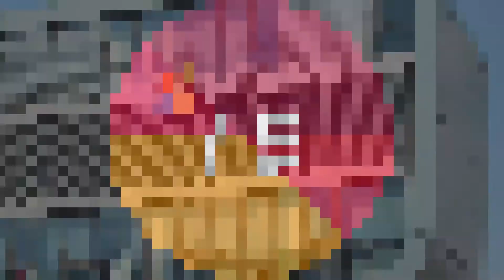Top 10 Largest Software Companies in the world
Thanks for Your Subscription and support to InfiniteExpertise.